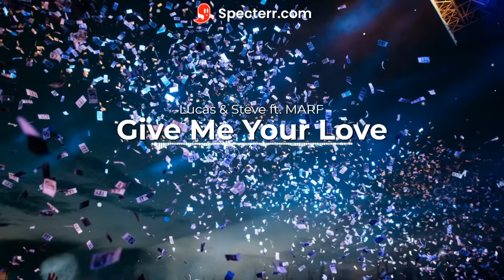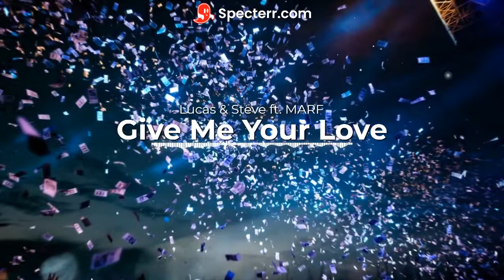Lucas & Steve ft. MARF - Give Me Your Love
Lucas & Steve and MARF with their latest release "Give Me Your Love"

Click on the bell icon to stay up to date with our uploads!